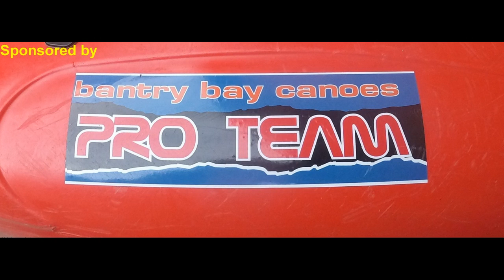Cork Kerry Carnage 3 - Out Foreign.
hadn't intended to make another so soon. but stuck at home, right hand in a cast, not allowed to drive., what else is there to do except watch and edit kayaking footage. thanks to all the WCKC members and everyone else whose bloopers get another airing. and as its only 2 weeks till our next alps trip and we have a couple of accident prone paddlers in our group, who knows, there could be another sooner than you think.